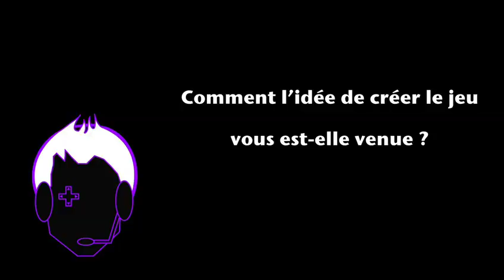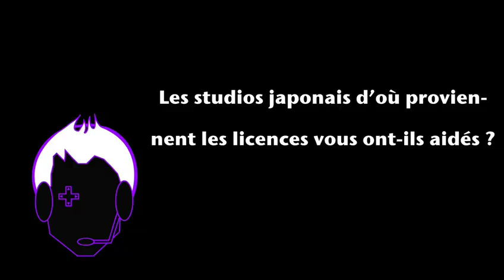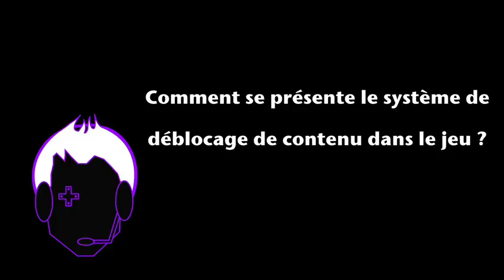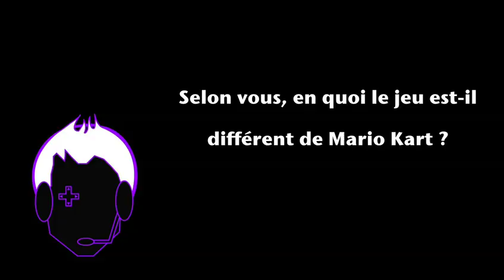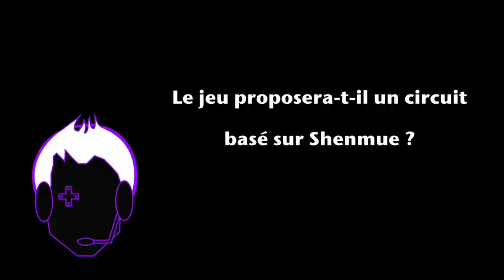Sumo Digital Interview: Craig Duncan (jv247.com)